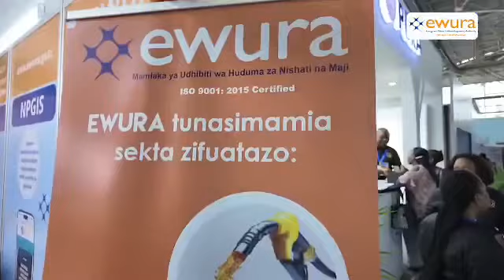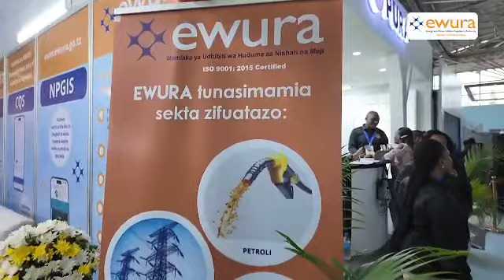EWURA YAHAMASISHA MATUMIZI YA NISHATI SAFI